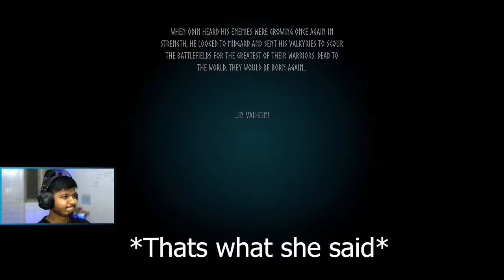This game is much better than Minecraft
We are Playing Valheim on PC.
Feel free to do backseat gaming in the comment section!!

Valheim Walk-through! Walk through and Let's Play Play-through of Valheim with Live Game-play and Commentary in 1080p high definition at 60 fps in Hindi. This Valheim walk-through will be completed showcasing every level, mission, boss, and story ending or will be Streamed Episodically.

My Gig :
Ryzen 5 2600
Zotac Gaming 2060 Super 8GB
Hyperx Fury 2X8GB 3200mhz
WD HDD 1TB
Corsair VS450w